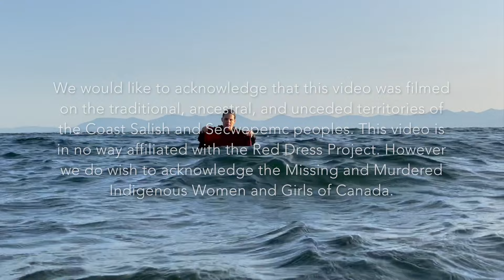Whitbeck - West Coast Love Song featuring Susana Williams ( official music video )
The latest visual creation by music recording artist Whitbeck from Vancouver, Canada. Featuring the incredible vocals of Venezuelan recording artist & producer Susana Williams and dedicated to Canada's Missing & Murdered Indigenous Women & Girls.